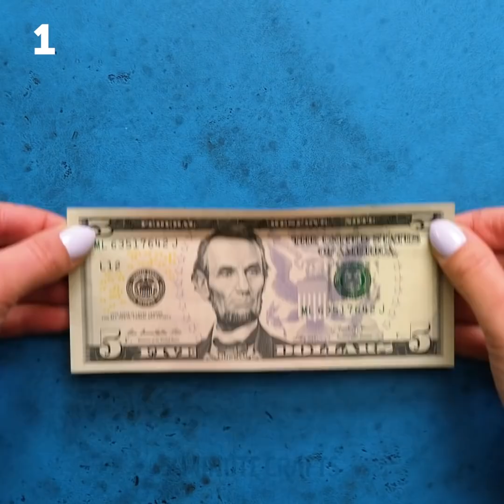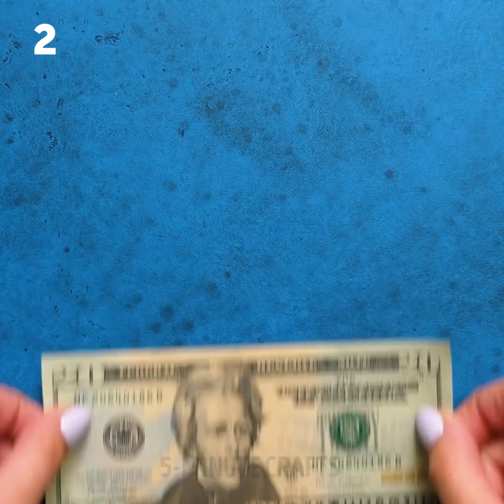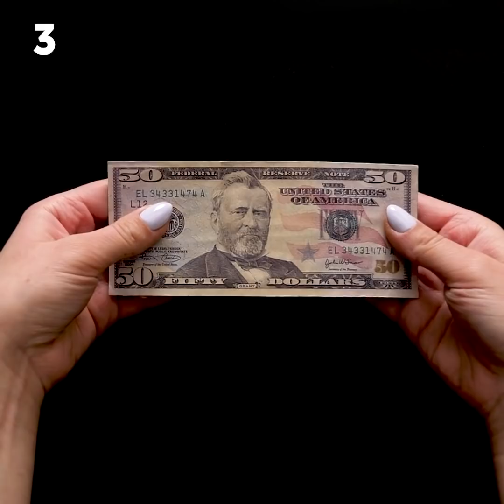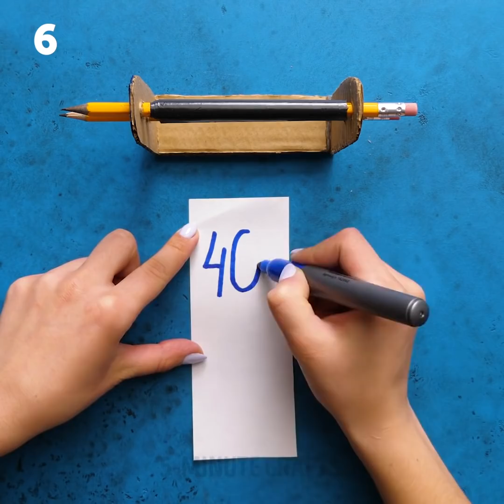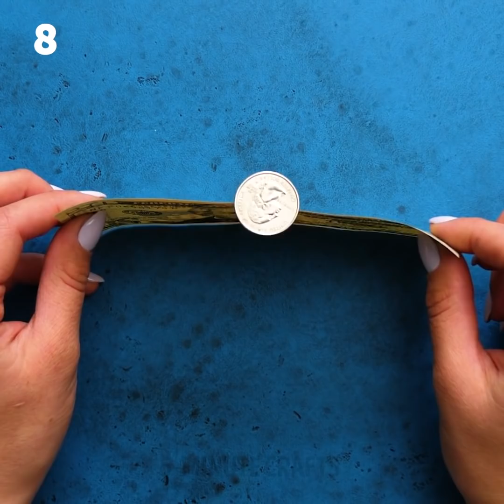26 MAGIC TRICKS: SLEIGHT OF HAND AND NO FRAUD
TIMESTAMPS:

2:41 Levitation trick
3:58 Magic tricks with bills
5:39 Try to repeat this trick
8:21 How to make money
10:15 Trick with batteries
13:05 Card trick
14:36 Vanishing coin trick